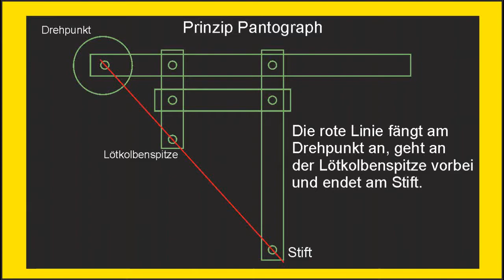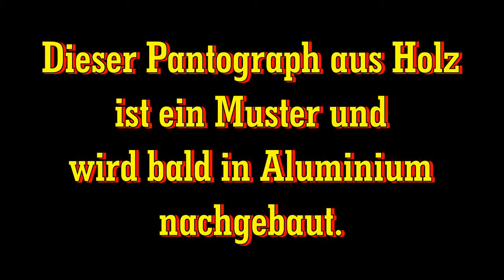PANTOGRAPH PROJEKT AUS HOLZ 2017 [ MUSTER ]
Dr. Graveur hat ein NEUES Projekt
Es wird zuerst ein MUSTER Pantographen gebaut,
es wird ständig daran weiter gearbeitet und wenn alles gut läuft
baue ich diesen Pantographen aus Aluminium.